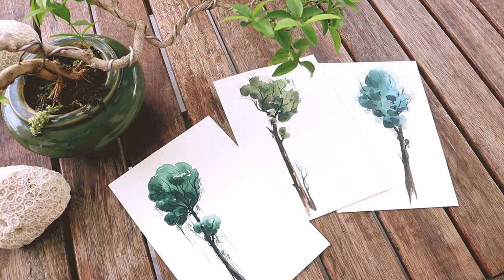Ağaç Nasıl Çizilir | Suluboya ile Kolay Ağaç Çizimi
Geçen Haftalarda Danum Valley’de ( Malezya’da yağmur ormanları ) birkaç gün geçirdim ve yeşilin 2863833 tonu ile içli dışlı olunca böyle bir video geldi içimden:)
İyi seyirlerrrr